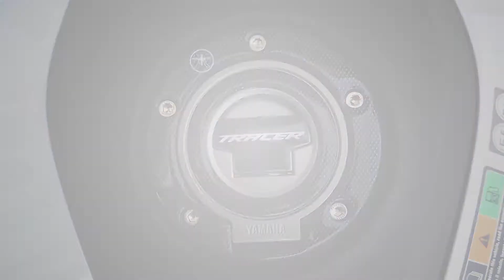LabelBike® PEGATINAS DE GEL 3D Enchufe compatible para moto Yamaha Tracer 700 - 900 / Tracer 7 - 9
- Compre estas pegatinas ahora en nuestra tienda de Amazon

Hola! En este vídeo te mostramos cómo montar las Pegatina 3D Exclusivas para ENCHUFE LabelBike® Resinado para tu moto Yamaha Tracer 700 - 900 / Tracer 7 - 9
Además de proteger tu moto, la hace estéticamente más bonita y atractiva. Más carreras!

- Gráficos: base similar al carbono

- Dimensiones: para Yamaha Tracer 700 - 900 / Tracer 7 - 9

- Protege de arañazos, resiste los agentes atmosféricos y los rayos UV.

- LabelBike® exclusivo